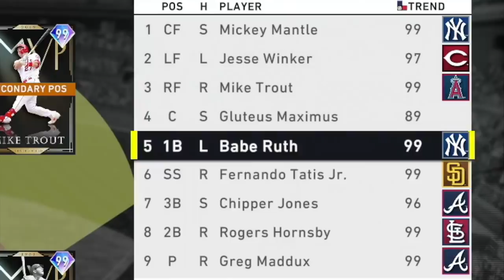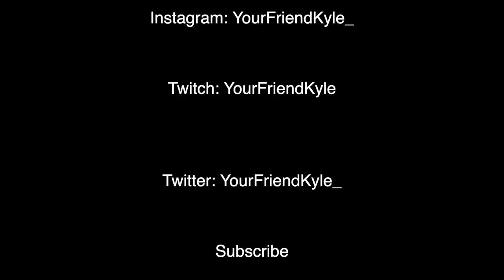97 JESSE WINKER THE BEST CHEAP BAT IN THE GAME.. MLB The Show 20